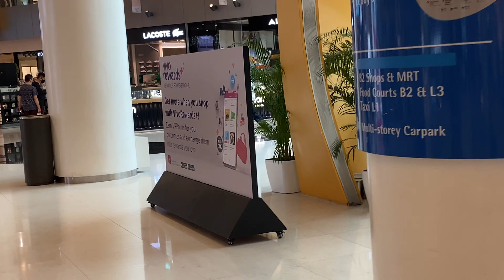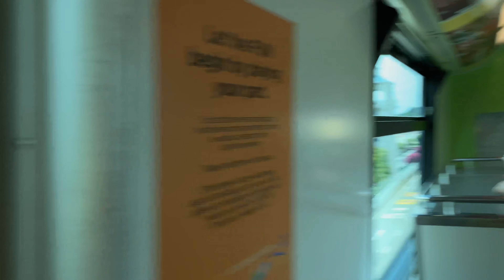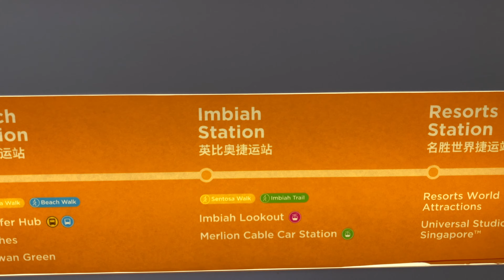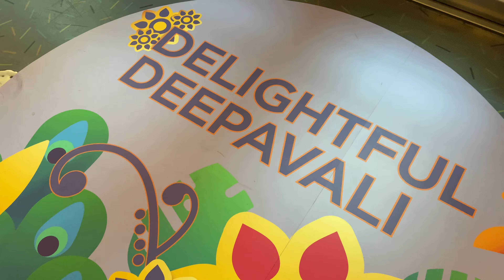Sentosa beach Singapore Blog 2